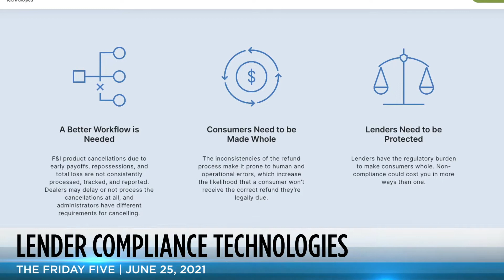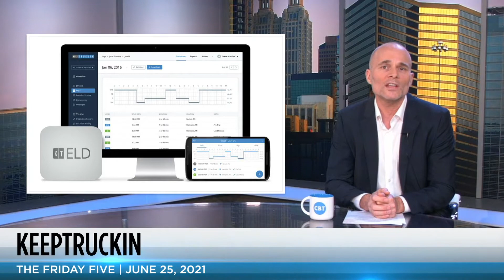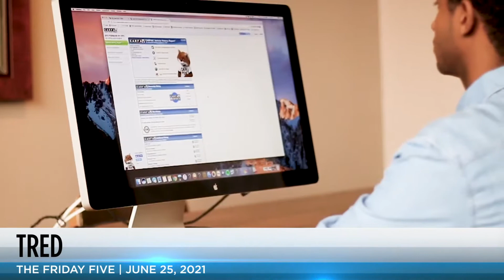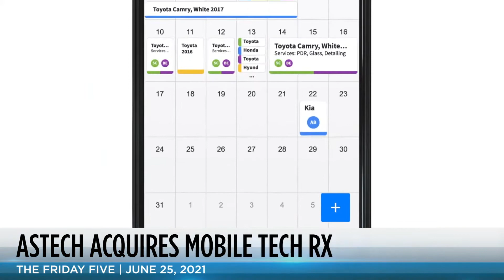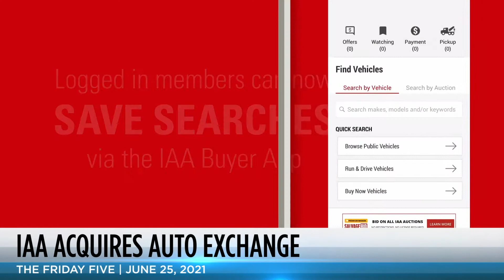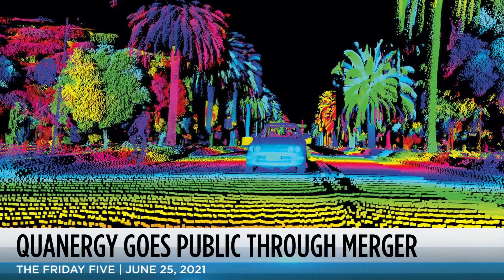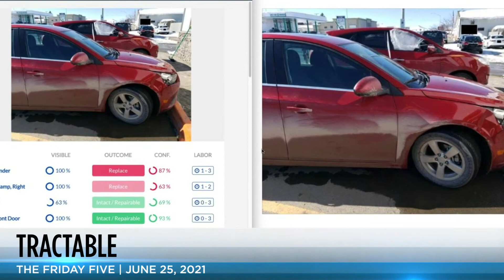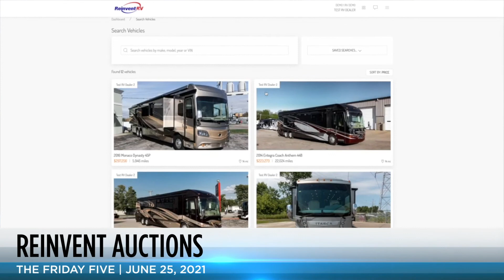Steve Greenfield and the CBT News Friday Five (Lender Compliance Technology raises $4.15 million!)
Automotive Ventures is the resource for automotive technology entrepreneurs and financial & strategic acquirers. The company, founded in 2014, offers fundraising, growth strategy, and transaction guidance.

- First up this week, Lender Compliance Technologies, the company that specializes in compliance solutions for automotive, RV, marine, and powersports lenders, has raised $4.15 million dollars in a Series A funding round. The round was led by a team of seasoned software entrepreneurs and joined by Automotive Ventures and Driven Capital Partners for the ongoing development of technology solutions to help lenders mitigate regulatory risk.

- Cruise, the self-driving subsidiary of GM, has tapped a $5 billion line of credit from the automaker’s financial arm to pay for hundreds of purpose-built electric and autonomous Origin vehicles as they start to roll off the assembly line.

- Ford Motor Company is acquiring Electriphi Inc, a fleet charging service provider, to help strengthen its FordPro commercial business.  The automaker did not disclose a purchase price for the deal, which it said should close this month.

- KeepTruckin, a hardware and software developer that helps trucking fleets manage vehicle, cargo and driver safety, has raised $190 million dollars in a Series E funding round, which puts the company’s valuation at over $2 billion dollars.

- Tractable, which works with automotive insurance companies to let users take and submit photos of damaged cars that are then “read” to make appraisals, has raised $60 million dollar , a Series D that values Tractable at $1 billion dollars.

- News this week that TRED has raised $3 million dollars. The company has raised a total of $12 million dollars, which includes prior convertible notes.

- Bridgestone has taken a minority stake in Kodiak Robotics, the Silicon Valley-based startup developing autonomous trucks, as part of a broader partnership to test and develop smart tire technology.

- AsTech, a portfolio company of Kinderhook Partners, has acquired Mobile Tech RX.  Mobile Tech RX is the industry leading automotive and collision reconditioning application with over 4,000 companies and approximately 6,000 active users that enables technicians to estimate, invoice, manage teams and collision workflow, process repair orders and capture data on-the-go through their mobile devices.

- Trustworthy AI has been acquired by Waymo. Trustworthy AI aims to accelerate the development, testing, and deployment of safety-critical autonomous systems.

- IAA, a leading global digital marketplace connecting vehicle buyers and sellers, has acquired the entirety of the assets of Auto Exchange, a provider of personal service and security in the salvage recovery industry, effectively taking over the business operations of Auto Exchange.

- Amazon has placed an order for 1,000 autonomous driving systems from self-driving truck technology startup Plus and has acquired the option to buy a stake of as much as 20%.

- Quanergy, a supplier of self-driving car technology, will go public through a merger with Chinese blank-check company CITIC Capital Acquisition Corp.

- Embark Trucks is merging with a special-purpose acquisition company to go public in a deal that values the self-driving truck startup at about $5.2 billion dollars.

- In international news this week, Chinese driverless car start-up WeRide has raised $310 million in a new round of funding as it pushes to commercialize its technology.

- brumbrum, the Italian automotive e-commerce platform for both new and used cars, closed a 65 million euros to finance the purchase of cars offered on the platform and at the same time announced the entry of the DIP Capital as new equity investor.

Let’s transition to our Companies to Watch!

- First up, we have Tractable, which was founded in 2014, and is located in London, England.  Tractable develops artificial intelligence for accident and disaster recovery.

- Our second Company to Watch this week is Reinvent Auctions, founded in 2017 and located in Milwaukee, Wisconsin.  Reinvent Auctions is the home of the first and only online wholesale trading platform to buy and sell vehicles with the click of a button.

If you’re an early stage automotive technology entrepreneur looking to raise money, or an entrepreneur who is trying to decide whether and when they should raise money or sell their business, I’d love to speak with you.  for more information.